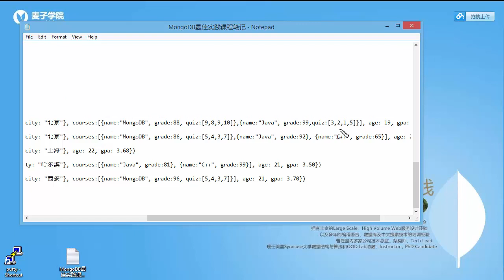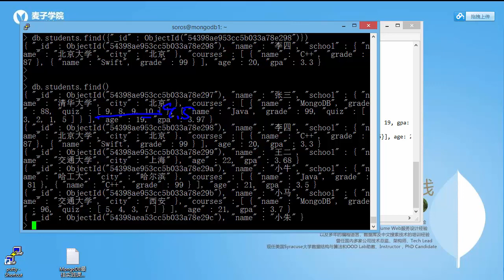Mongodb最佳实践14 数组内嵌对象的更新